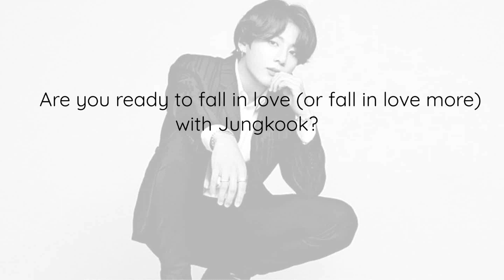YOU ARE IN LOVE WITH JUNGKOOK {FMV}